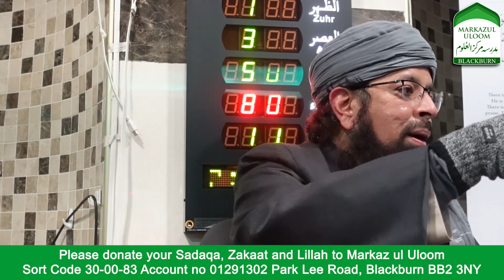Hajji Imdadullah kay kiramaat - Maulana Bilal Saheb D.B khalifah of Hazrat Shiekh Maulana Zakaria RA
Hajji Imdadullah Muhajir Makki (1817 – 1899)   Muslim Sufi scholar of the Chishti Sufi order, His disciples include  Maulana Muhammad Qasim Nanautawi, Maulana Rashid Ahmad Gangohi, and MaulanaAshraf Ali Thanwi (RA)

Hazrat Maulana Bilal Saheb D.B khalifah of Hazrat Shiekh Maulana Zakaria Khandelwi Rahmatullah alayhi and student of Hazrat maulana Yusuf Motala (RA) AND Maulana Younis Saheb (RA)  and former Ustaad and student of Dar Uloom Bury also studied in Mazahirul Uloom in Saharanpur India

Current principle of Markaz ul Uloom in Blackburn and Imam of Jamia Khazra Masjid In Bury